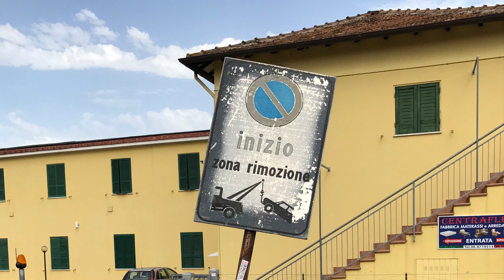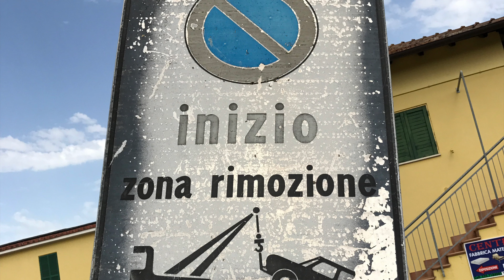Lock wheels in Italy блокіратор колеса в Італії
блокіратор колеса в Італії